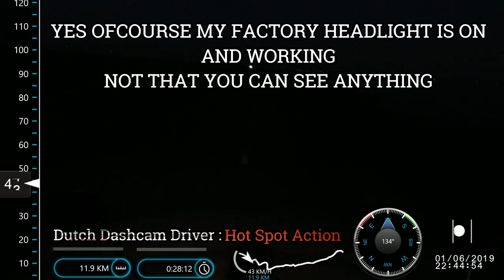A close call on the shoreline CrazyMoments Know your brakes Know yourself